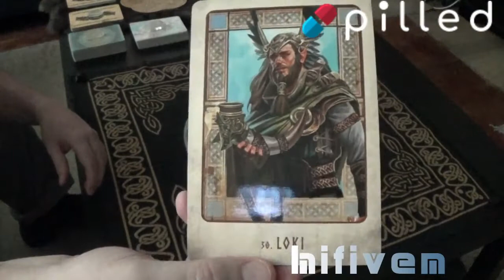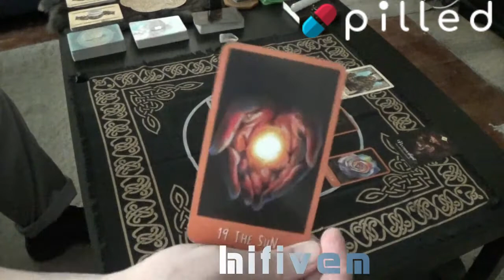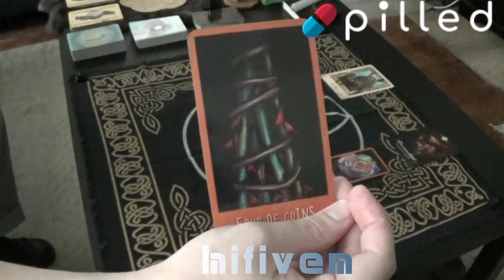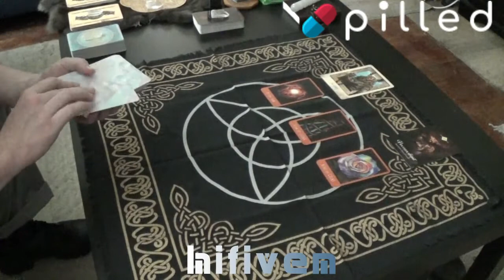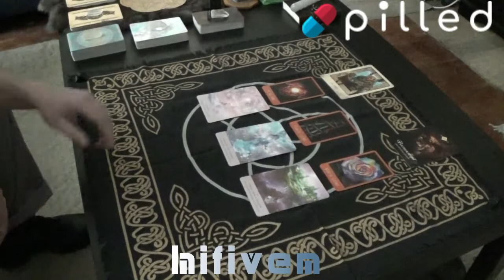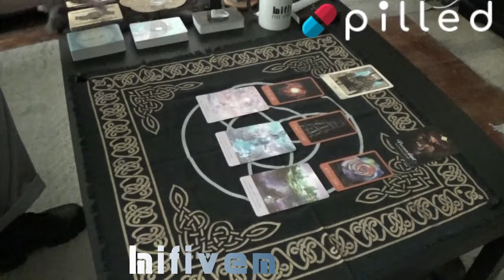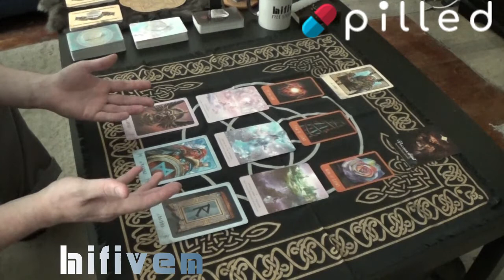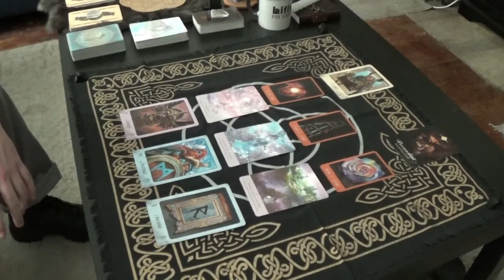Daily Reading Preview 7/12/21: Grow & Take Charge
The good news? You're doing well. Don't stop. Just be aware that things aren't always what they seem. Keep developing and grow into the leader you wish you had.

NEW RUNES OF THE GODS CARDS BY WITCHEROO!

One of Raven's Hangouts: Pilled.net

Also: HiFiven.com

Know that I appreciate all whom have come in and I welcome everyone here to get a little insight on how their day is about to go or what they need for the day. It's my sincerest hope that the readings resonate with you, if they do, then please help us out by simply spreading the word about this channel.

Raven Wulfgar's Amazon Wish List: Send Me A Deck, I'll Send You A Personal Reading. If you do, please let me know you did so I can personally thank you:

Full Disclosure: I Am Not Being Paid To Advertise For The Following Businesses. I get absolutely nothing for it but these are businesses that have always treated me well and I love their products. Please have a look at them, you may find something you like there.

If You Want To Drink Tea With Raven, Have A Look At Tea And Coffee Here: